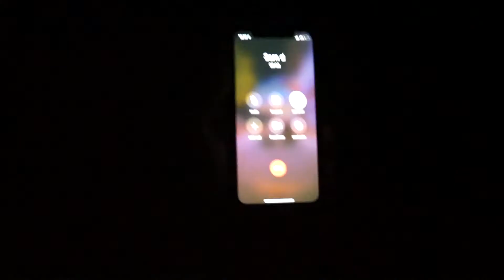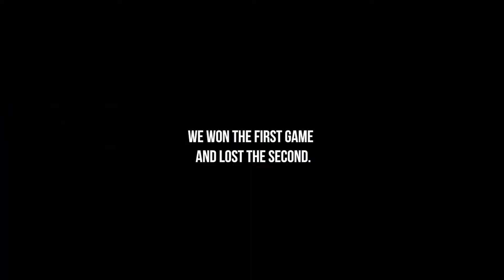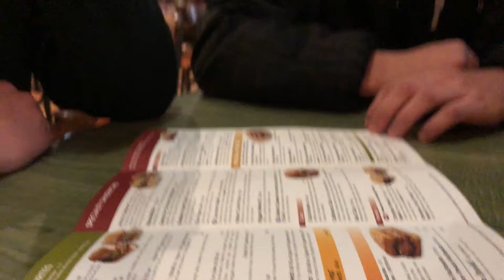ROAD TRIP TO ALABAMA!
LETS GOOOOOOO!!! Let's try and get 10 likes for my return on YouTube!

Tune in every MONDAY for a new VIDEO!!!

THE SCORES!
The Remedy- Harrub
New Problems- Eli Sostre
10 O'clock- 24hrs
Highway To Hell- 24hrs
Homies- Arizona Zervas
Burn MF- Five Finger Death Punch